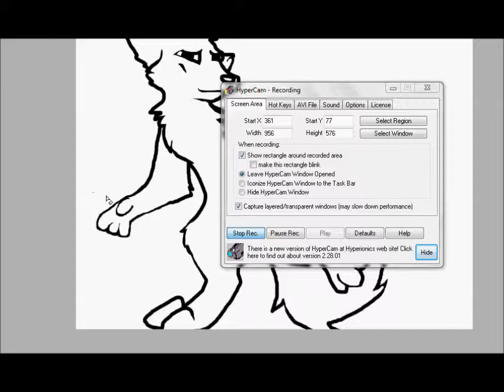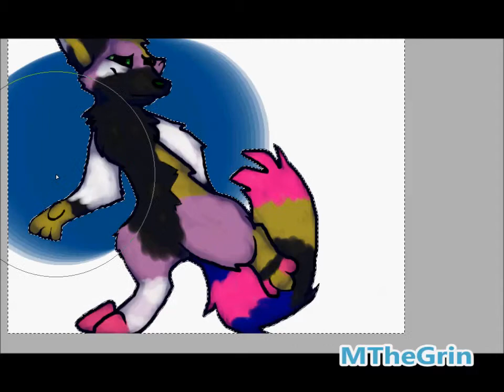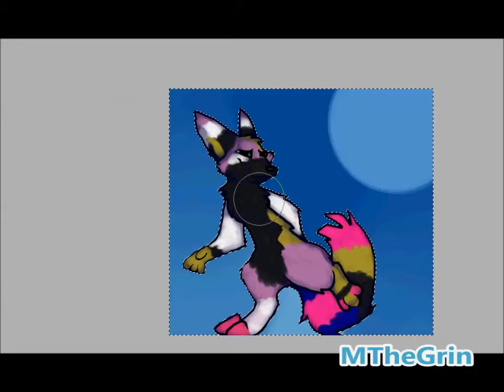Houx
Birthday gift for the awsomest Anako ^^